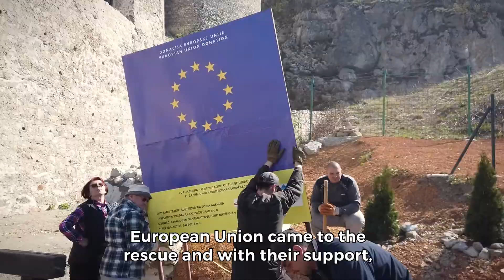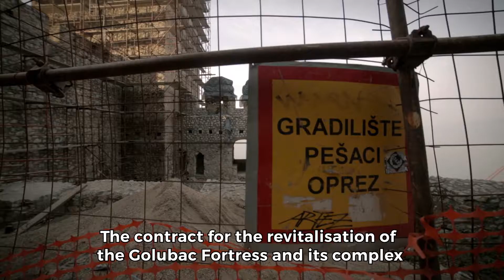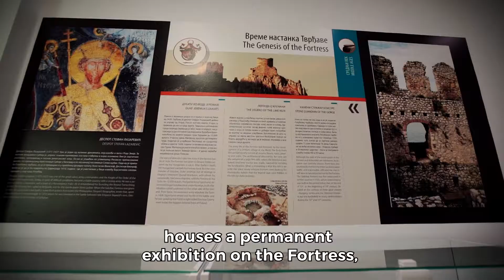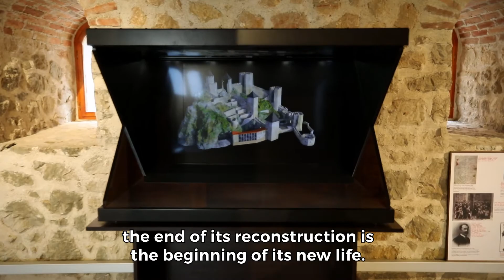Priča o rekonstrukciji Golubačke tvrđave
Ovaj video govori o procesu rekonstrukcije Golubačke tvrđave i izgradnji pratećeg kompleksa. Obimne radove je u periodu od 2014. do 2019. godine finansirala Evropska unija, a konfinansirala i njima upravljala Austrijska razvojna agencija.